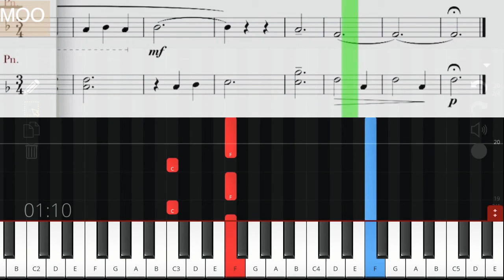【私のお気に入り】サウンド・オブ・ミュージックより/初心者のためのピアノ/ゆっくり/簡単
《サウンド・オブ・ミュージック》より
【私のお気に入り】
ピアノレベル：入門〜初級

速め→ゆっくり→もっとゆっくりの順に載せています。